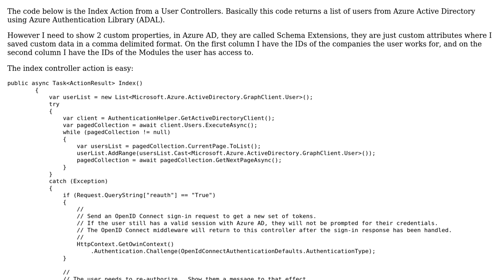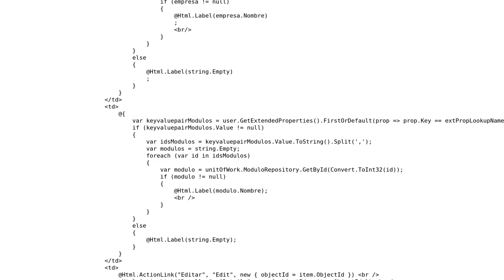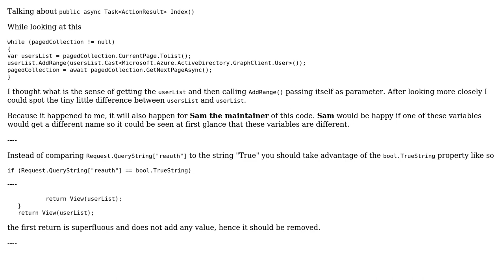Code Review: Listing users in Azure Active Directory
With thanks & praise to God, and with thanks to the many people who have made this project possible! | Content (except music & images) licensed under CC BY-SA | Music | Images & others | With thanks to user Luis Valencia user Heslacher user BCdotWEB and the Stack Exchange Network Trademarks are property of their respective owners. You are responsible for your own actions.